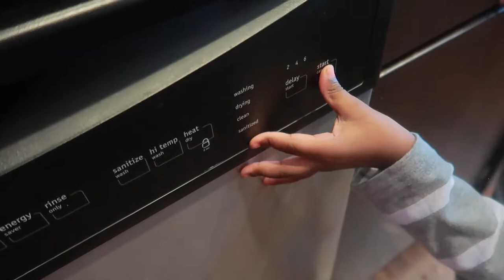Sunday Rest // cleaning , bottle organization, & baby and toddler bath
This video is my sunday reset. In this video I cleaned my house , organized my babies bottles, and bathed both my toddler and newborn . I hope y'all enjoyed this video as much as I enjoyed making it for y’all.

xoxo ,
Bessy Nyala ♥

✧ follow me @bessynyala -- get personal w/ me !
✧ add me @bessyinnocent -- working on being more active !

Duvolle® Brilliance Spin-Care System: $43.50

♥ FAQ'S ♥
     ⋆ how old are you ? 22
     ⋆ where do you live ? CLT